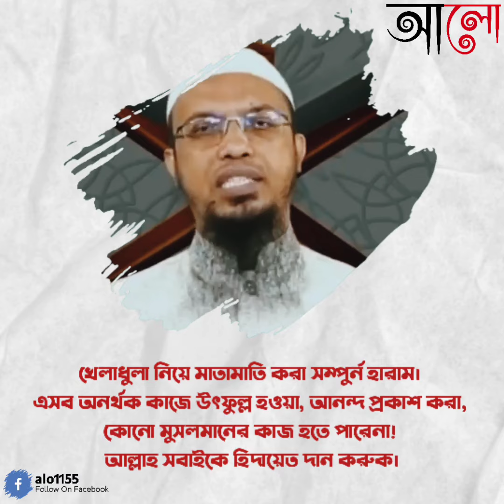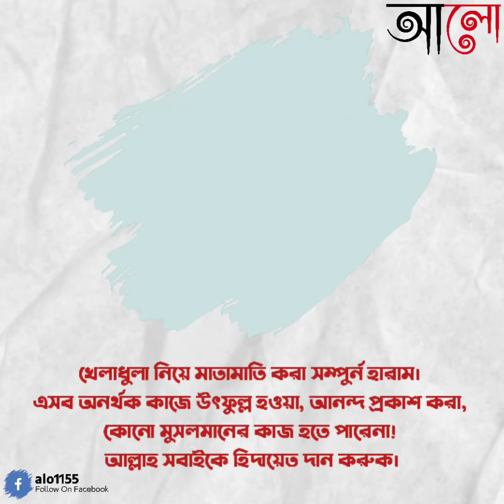খেলাধুলা নিয়ে মাতামাতি করা সম্পুর্ন হারাম।এসব অনর্থক কাজে উৎফুল্ল হওয়া কোন মুসলমানের কাজ হতে পারেনা!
খেলাধুলা নিয়ে মাতামাতি করা সম্পুর্ন হারাম। এসব অনর্থক কাজে উৎফুল্ল হওয়া, আনন্দ প্রকাশ করা, কোনো মুসলমানের কাজ হতে পারেনা!

আল্লাহ সবাইকে হিদায়েত দান করুক।♥️